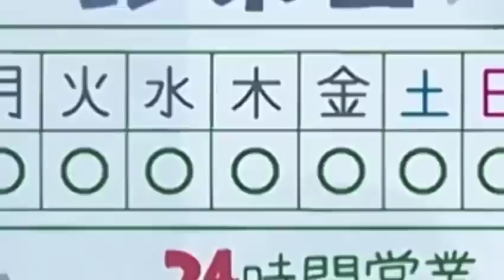Shinchan in hindi June 2022 | Shinchan New episode in hindi || हिंदी Shinchan # Shinchanlover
Shinchan bada ho gaya in tv ||
GTA 5 : Shinchan & Pinchan Becomes Richest Person With Franklin in GTA 5 ! (GTA 5 mods) ||
Shinchan New Horror Episode In Hindi| Shinchan Most Horror Episode | Shinchan New Episode In Hindi| || Doremon in Hindi New Episode
sinchan new episode video in hindi of all time funny 😂🤣 ||
Shinchan Last Episode in hindi | Why shinchan was banned in india, Shinchan Real Death Story [Hindi] || Shinchan New Horror Episode In Hindi| Shinchan Most Horror Episode| Shinchan New Episode In Hindi| ||